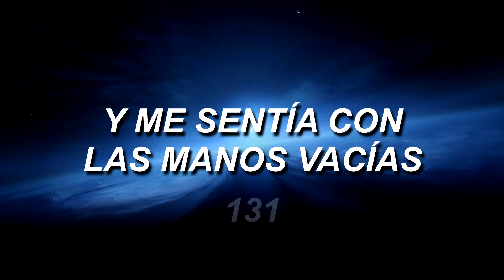Sleeping at Last - Neptune // Sub. Español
Neptuno.

Lyrics:

Pitch black, pale blue
There was a stained glass, variation of the truth
And I felt empty handed

You let me
Set sail, with cheap wood
So I patched up every leak that I could
Till the blame grew too heavy

Stage by stage, I tear apart
If brokenness is a form of art
I must be a poster child prodigy

Thread by thread I come apart
If brokenness is a work of art
Surely this must be my masterpiece

I'm only honest when it rains
If I time it right, the thunder breaks
When I open my mouth
I wanna tell you but I don't know how

An open book, with a torn out page
And my inks run out
I wanna love you but I don't know how

These wild oceans shake whats left of me
And loose just to hear me cry mercy
The strong wind at my back
So I'll lift up
The only sail that I have
This tired white thread

(white thread) [x4]

Know how

Know how